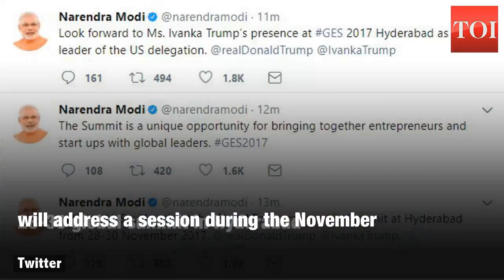For Ivanka Trump, Hyderabad streets to be free of beggars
Worried of what Ivanka Trump might get to see on Hyderabad's streets the Hyderabad Police banned begging on the streets.